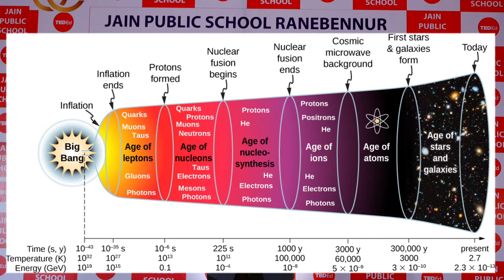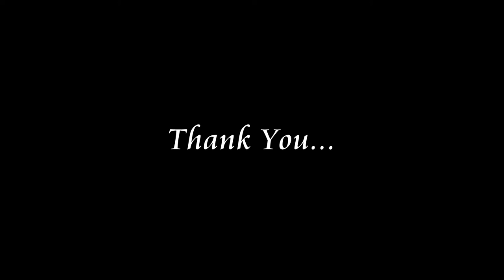The Beauty of Space | Aparna GH | Jain Public School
IT IS IMPOSSIBLE to look at photos of space and not feel awe. A picture of Earth as seen from the moon, the rings of Saturn, or a nebula can only fill a viewer with wonder. Such images are where science and art meet, teaching us more about the cosmos even as they leave us pondering our place in the universe. Similarly, this video presentation throws light on the beauty of space.

Aparna is an ideal student & she is always punctual in school and always on time regularly. She is very humble & respects everyone. She also obeys the instructions of her parents & teachers. She keenly observes and reads wisely and takes her studies with all seriousness.
She always seeks the teacher’s guidance. Also, she believe in the knowledge of their teachers.

Facilitator: Sandeep Jain